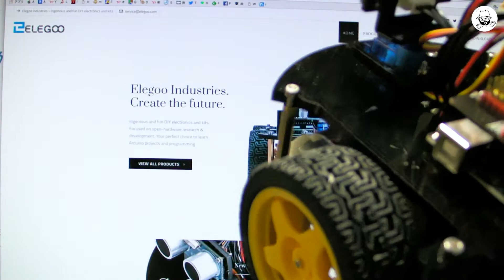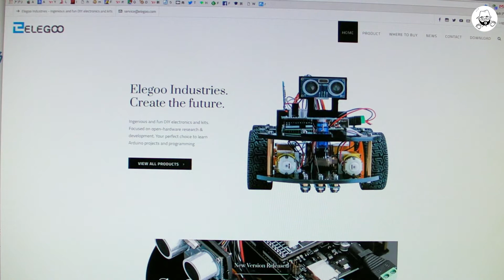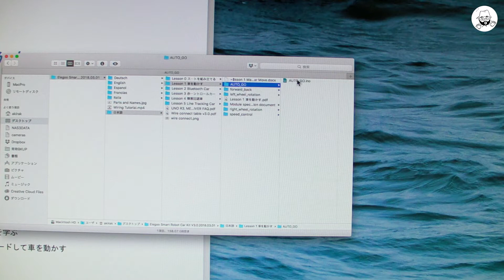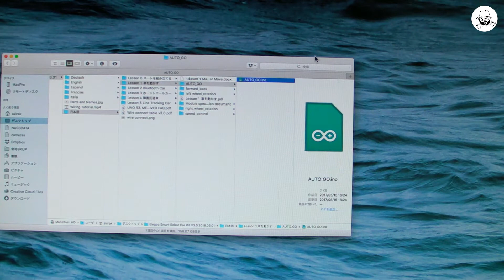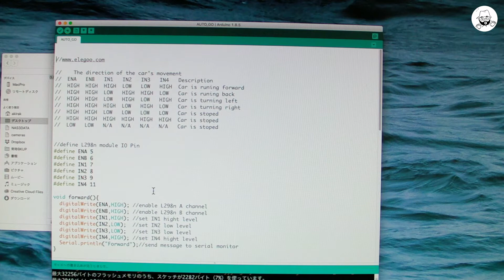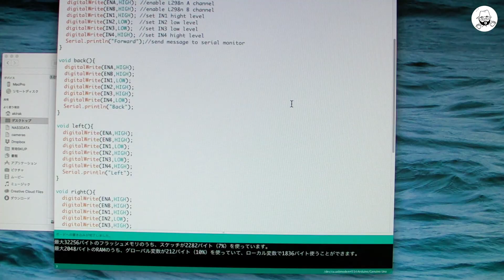Elegoo Arduino スマートロボットカー V3.0 走らせる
Lesson 1 車を動かす

Elegoo UNOスマートロボットカーV3.0 UNO R3

Elegoo EL-KIT-012 UNO Project Smart Robot Car Kit V 3.0 with UNO R3